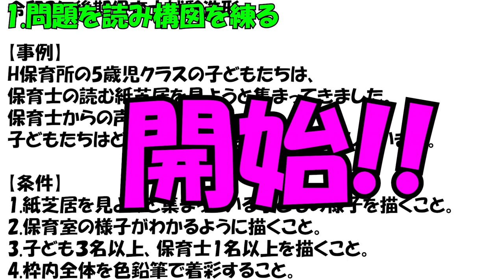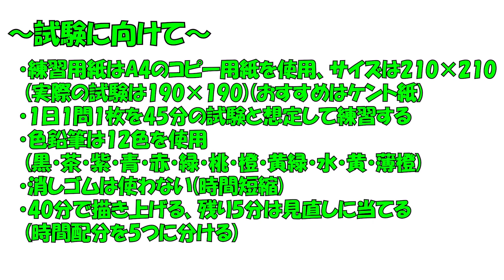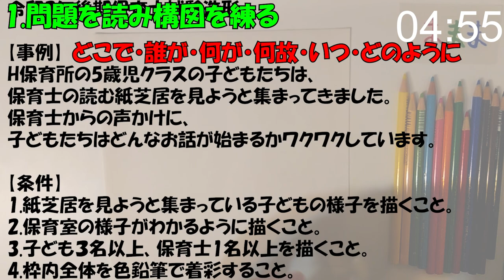【受験者必見】#01 保育士試験『造形』課題をやってみた(描いてみた,ノーカット,令和2年度後期,紙芝居)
令和2年度後期の実技試験『造形』課題を色鉛筆12色でやってみました!
試験と同じ45分ノーカットなので、描き上げる様子がご覧になれます◎
※令和元年度の試験に合格しました

00:00試験開始、動画説明
03:04問題を読み、絵の構図を練る
05:08下書き
13:07ペン入れ
22:10色塗り
45:15課題取り組み後の感想・まとめ
※03:27ラフ画

この動画では実際に試験を受けているように撮影し、その映像を見ながら解説しています◎
試験対策の一例としてご覧いただき、完成した絵を採点・添削してみてください☆

課題
【事例】を読み、次の４つの条件をすべて満たして、解答用紙の枠内にその情景を描きなさい。
【事例】
H保育所の５歳児クラスの子どもたちは、保育士の読む紙芝居を見ようと集まってきました。保育士からの声かけに、子どもたちはどんなお話が始まるかワクワクしています。
【条件】
1.紙芝居を見ようと集まっている子どもの様子を描くこと。
2.保育室の様子がわかるように描くこと。
3.子ども３名以上、保育士１名以上を描くこと。
4.枠内全体を色鉛筆で着彩すること。

～ 保育士試験関連動画 ～

～ 動画投稿のいきさつ ～
私まままも以前、令和元年度の造形の試験を受けました。
受験者皆様のお力に少しでもなれたらと思い、
応援・投稿させていただきます◎

～ 使用画材 ～
トンボ鉛筆 色鉛筆 NQ 36色 CB-NQ36C
この中から『黒・茶・紫・青・赤・緑・橙・桃・水・黄緑・黄・薄橙』の12色を使用

※絵や試験、動画に関するご意見やご質問・ご要望等ありましたら、
　皆様の保育士試験に少しでもお役に立てれば幸いです☆